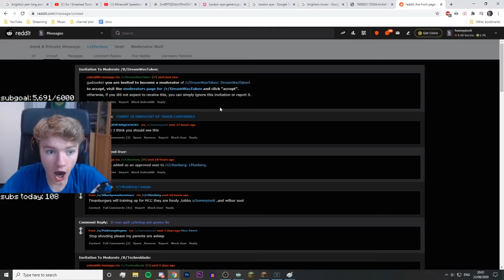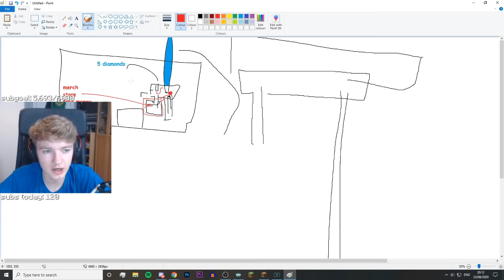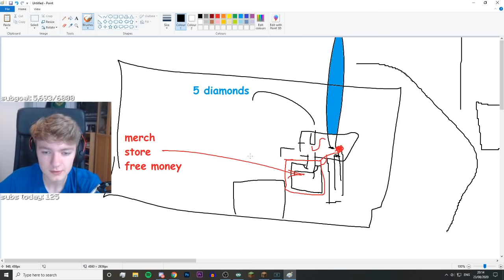Sleepy Dream gets out of bed to play on Dream SMP with Tommy (Dream SMP)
TommyInnit and Tubbo plan on building a tourist attraction on the Dream SMP server. So Tommy messaged Dream on Discord and asked him if he could give him his silk touch pickaxe back. Turns out Dream was in bed. They traded and luckily didn't start another war.